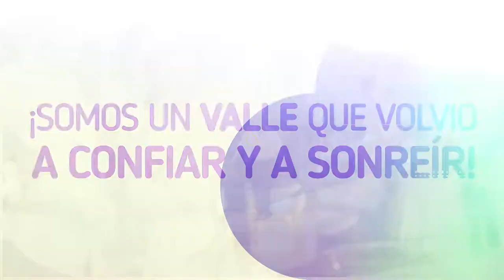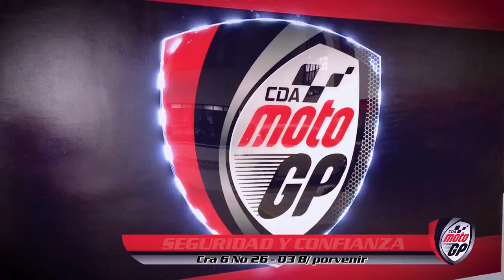FURIA ROJA TV OCT 2 - 19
Furiarojatv Recuento sobre la liga femenina, America Campeon 2019. Ademas invitado Julio Cesar Ortiz y David Anaya quien se lanza al concejo de Cali. También el presidente de Fenalco Valle, Octavio Quintero.